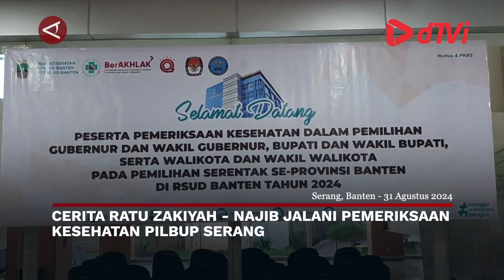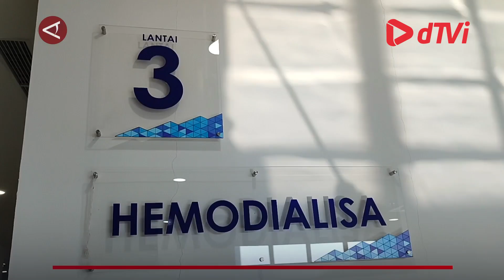Ratu Zakiyah Najib jalani pemeriksaan kesehatan Pilbup Serang